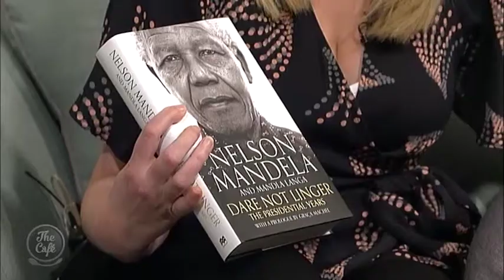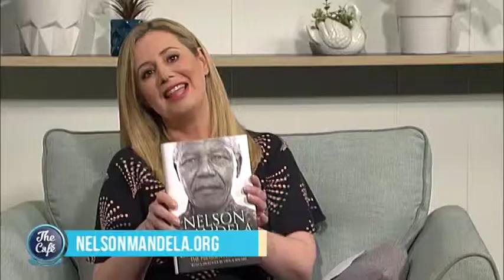Archivist for the papers of Nelson Mandela, Verne Harris Joins Us